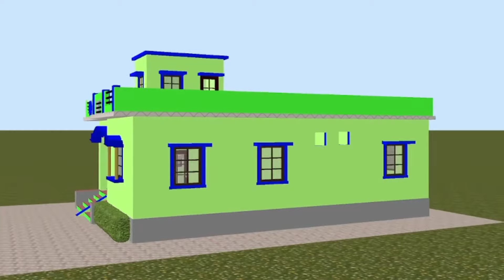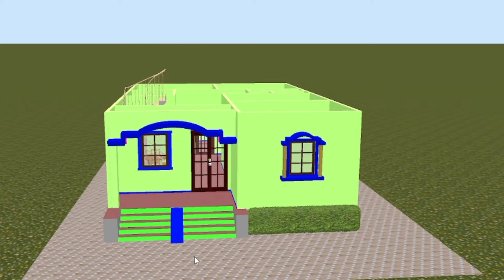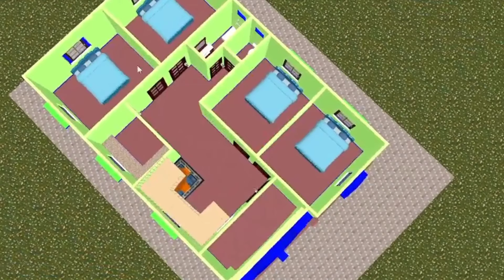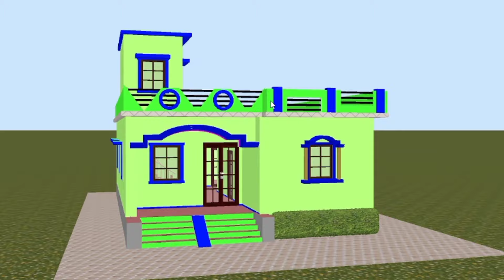28×40 House plan north facing with 4 bedtooms | 28×40 4 बेडरूम के घर का नक्शा | Parwez home plan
28×40 House plan north facing with 4 bedtooms | 28×40 4 बेडरूम के घर का नक्शा | Parwez home plan

Guys,  today in this video we clear a topic about beautiful Indian style village home planning ideas with 4 bedroom one kitchen
two bath one hall and one C shape stair case

Your Quires:-
28×40 House plan north facing with 4 bedtooms
28×40 4 बेडरूम के घर का नक्शा
28×40 feet 4 bedrooms house plan
28×40 घर का नक्शा
4 BHK modern house design
villa design
सबसे अच्छा 4 बेडरूम वाला घर का नक्शा 28×30 में
28×40 Small house plan's with 3 bedrooms
28*40 huuse plan with 3 bedroom
Modern House design
28×40 house plan
28×40 घर के नक्शा
28*40 house plan
28×40 house plan
28*40 home plan
28×40 home plan
28*40 house plan 4bhk
28*40house plan 3d
village house plan with 3d model
simple village house design in India
4 room house design in village simple
low cost simple village house plan
simple 4 room house design
simpla house design 4 bhk house design
home plan with 3d model
Parwez home plan
Village house plan with 4 bedroom
Village home plan in 3d
Indian style village House Plan with
4 bedroom
four bedroom house design in village simple
Single floor house design in village Indian style
Three bedroom house plans Indian style 3d
4 room house design
1000 sqft house plan 4 bedroom Indian style
Single story home design
1 floor house design in village
Middle class village single floor home front design
four room house plan in village
four room house design
Three room house design simple
Gaw ke liye Ghar
Sasta Ghar
3 रूम के घर का नक्शा